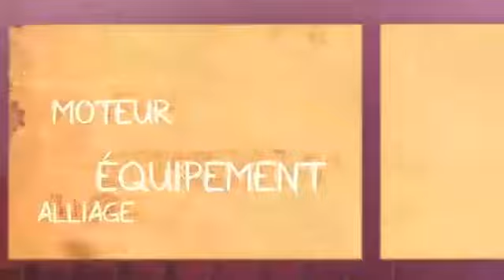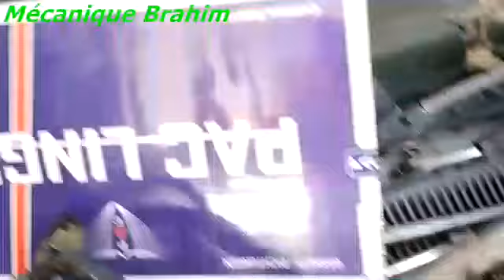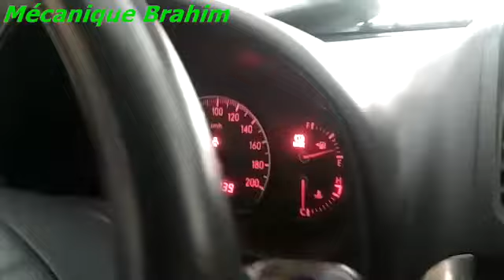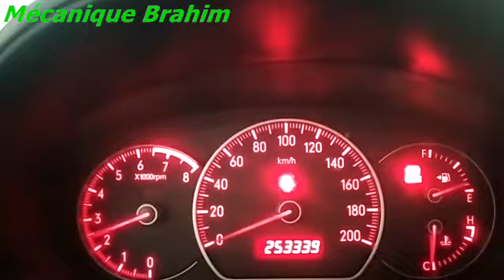changement joint de culasse sx4 part 2